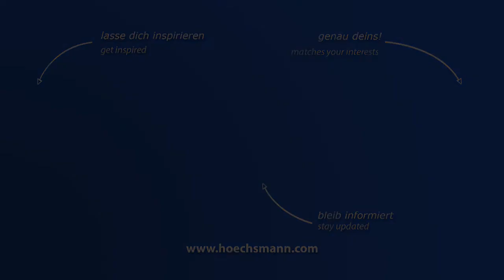GABBIANI GALAXY 105 K (Höchsmann Klipphausen)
GABBIANI GALAXY 105 K